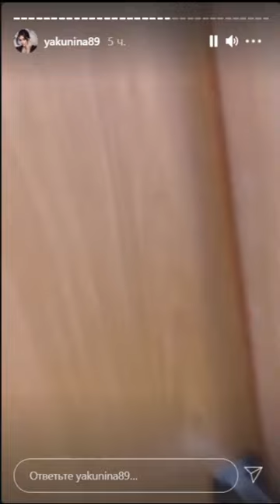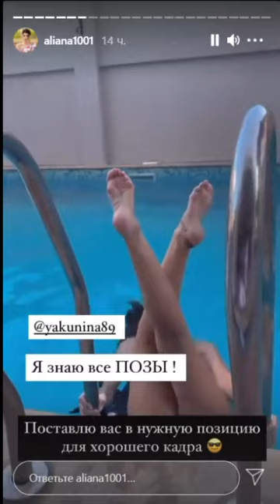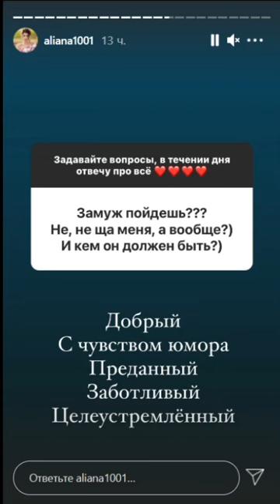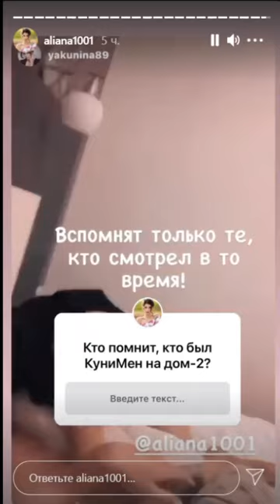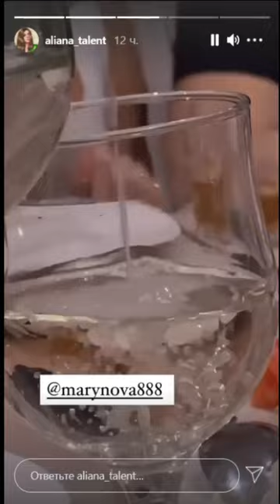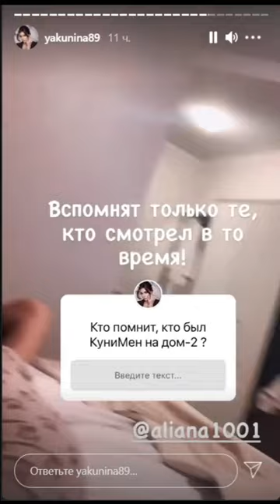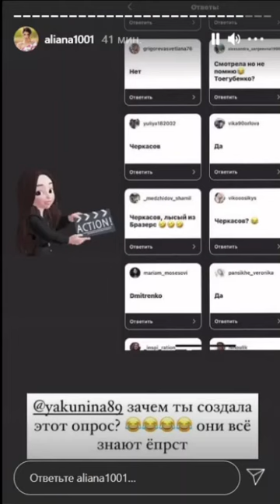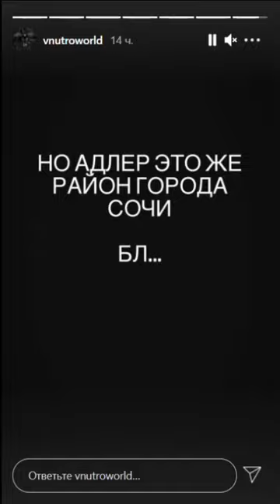Алиана Устиненко посмеялась над Андреем Черкасовым )) 🌞🌞🌞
Алиана Устиненко отрывается с Анной Якуниной в Сочи ))